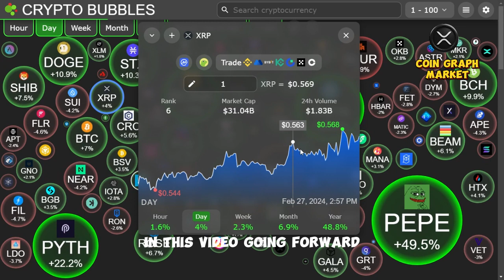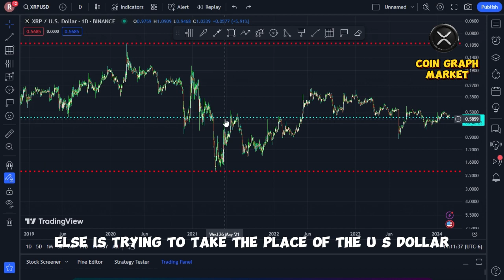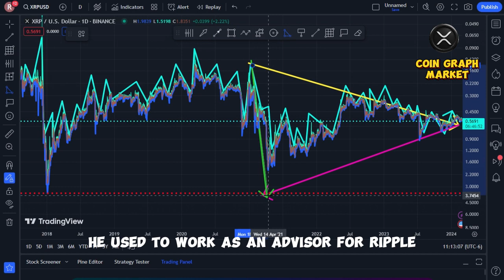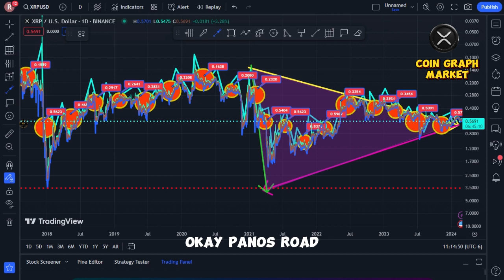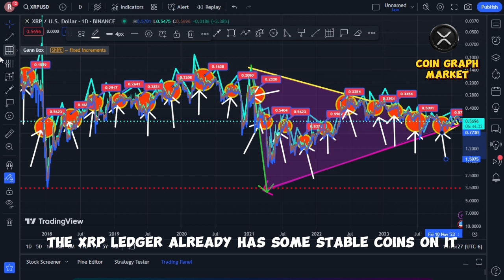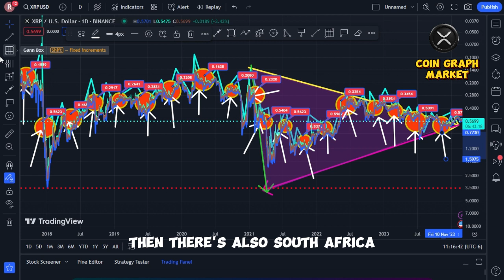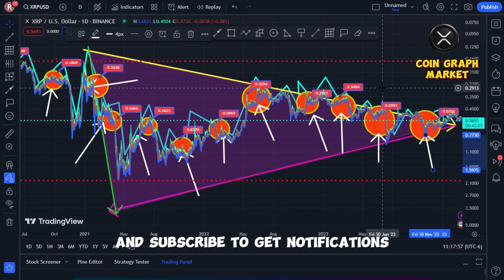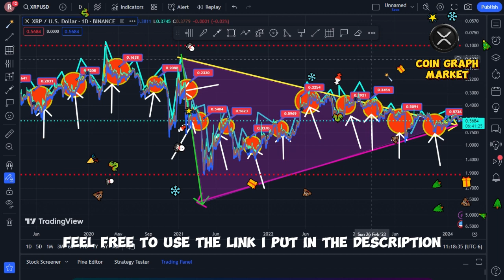RIPPLE XRP NEWS TODAY | U.S. GOVERNMENT SOUNDING THE ALARM!